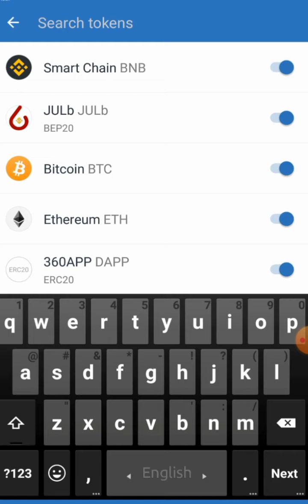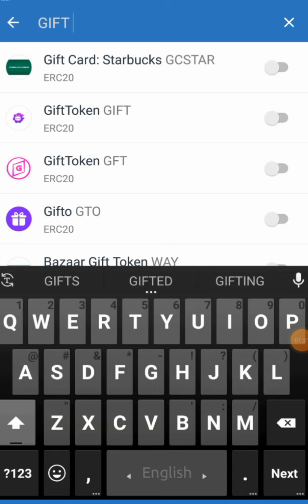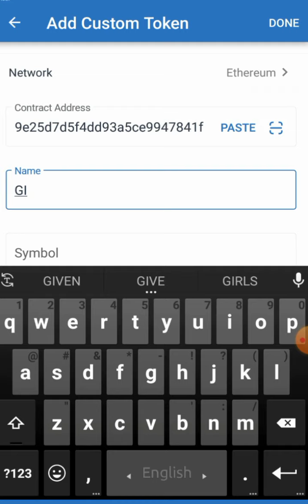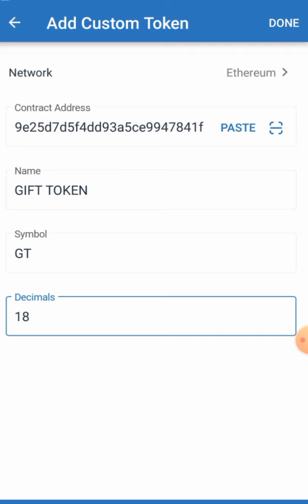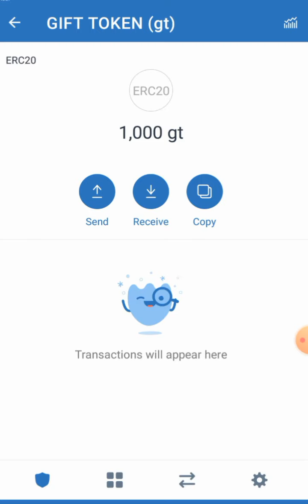Free Airdrop 1000 gift Tokens, Direct in your trust wallet account. GIFT TOKEN all Problem solved.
Free Airdrop 1000 gift Tokens. Everybody now get gift token al problem solved.

Free Airdrop 1000 gift Tokens, Direct in your trust wallet account.

1⃣ Contact address✅
  0xa5996f6b731b349e25d7d5f4dd93a5ce9947 841f

2⃣ Name = GIFT TOKEN
3⃣ Symbol =GT
4⃣ Decimals = 18